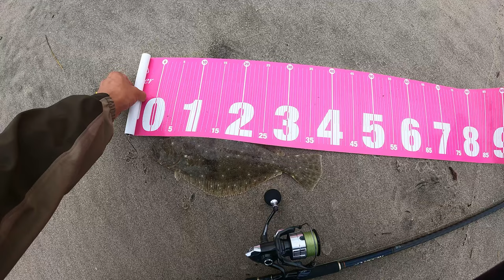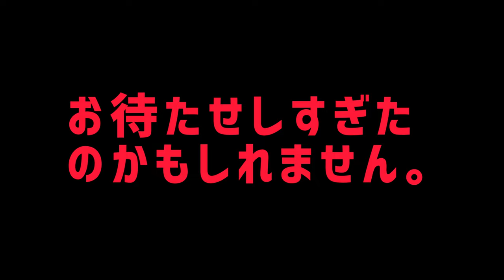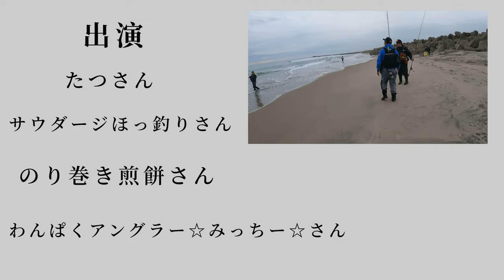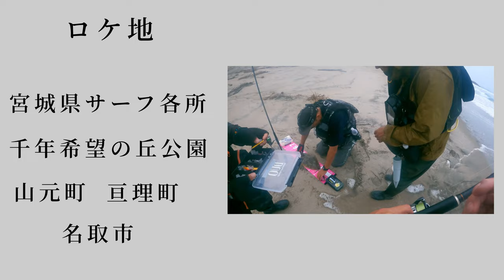激熱！サーフ感謝祭in宮城。パターンをつかんでヒラメキャッチを目指せっ！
クロエスさんのチャンネル
釣りおばチャンネル

鹿島灘サーフたつチャンネル

だっぺよ釣行記

釣り人ヨシタケ

江天チャンネル

ショップ開設しました！

公式ラインスタンプ完成　お買い求めはコチラからもいけます。

[ときどき釣りチャンネル×茨城弁で釣り編]

【サーフヒラメ】1年間の全ての休みを車中泊に捧げた男に会った日の俺の１日

エンタカTV

▼BGM

カメラ
GoPro HERO9

①
Rod/  SHIMANO 熱砂ci4 100ＭＨ＋
reel/  SHIMANO 23ヴァンキッシュ5000xg
line/   ピットブル200m 1号
リーダー/ ナイロンショックリーダー 20m 20lb